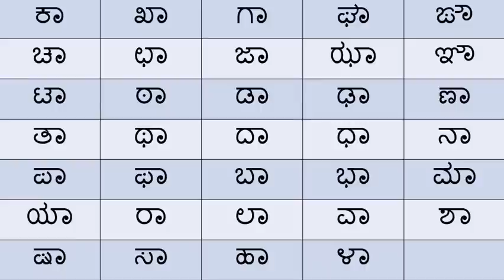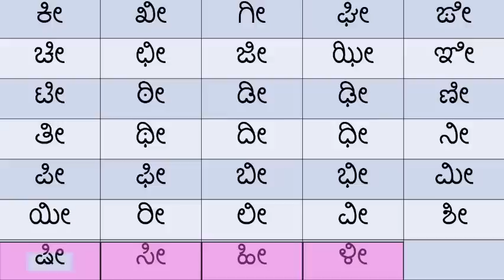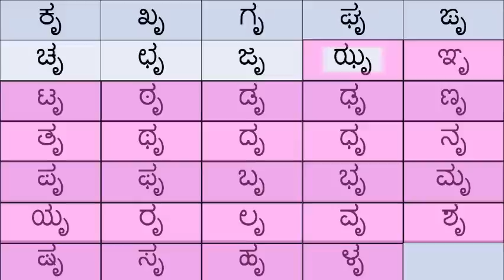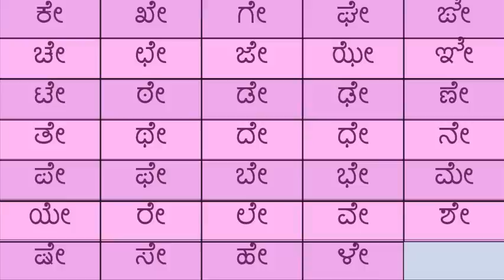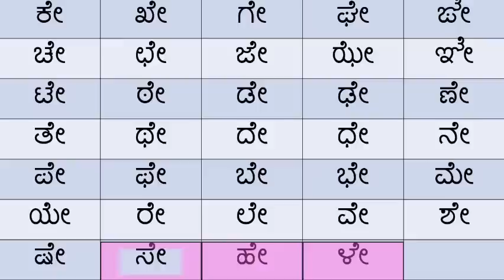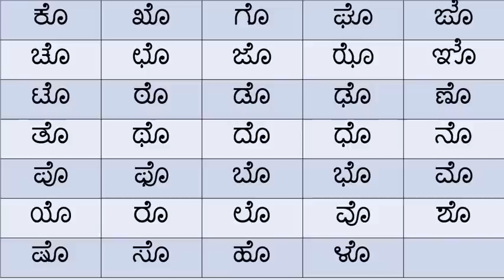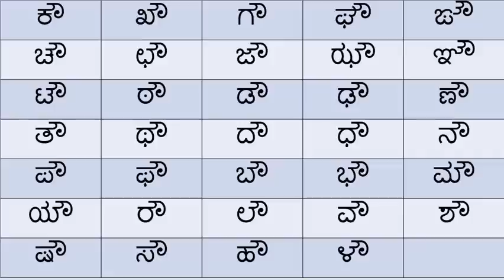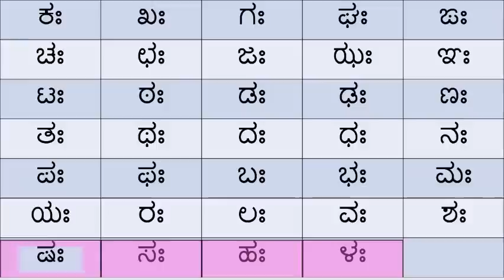Kannada alphabets ka kaa ki | ಕ ಕಾ ಕಿ ದಿಂದ ಳ ಳಾ ಳಿ ವರಗೆ | ಗುಣಿತಾಕ್ಷರಗಳು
ಸವಿ ಕನ್ನಡ 2 ನೇ ತರಗತಿ ಎಲ್ಲ ಪಾಠಗಳು

ಗಣಿತ್ 1 ನೆಯ ತರಗತಿ ಎಲ್ಲ ಪಾಠಗಳು

ಸವಿ ಕನ್ನಡ 1 ನೇ ತರಗತಿ ಎಲ್ಲ ಪಾಠಗಳು

ಗುಣಿತಾಕ್ಷರಗಳಿಂದ ನಿವು ಓದುವದರಿಂದ ಕನ್ನಡ ಅಕ್ಷರಗಳನ್ನು ವೇಗವಾಗಿ ಗುರುತ್ತಿಸುವಿರಿ

first standard Kannada medium lessons savi Kannada textbook
ಸವಿ ಕನ್ನಡ ಒಂದನೆಯ ತರಗತಿ ಪಠ್ಯಪುಸ್ತಕ ಕರ್ನಾಟಕ

ಪಾಠ ೮ ಪದ ಓದು ಅಕ್ಷರ ಕಲಿ

kannada kagunita for all letters

kannada kagunita full pdf

kannada gunithakshara